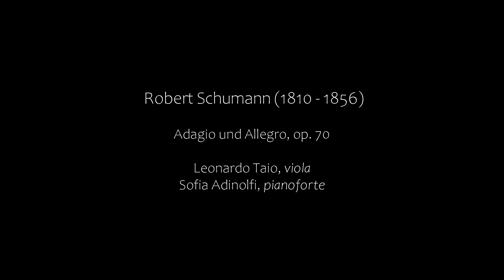R. Schumann • Adagio & Allegro, Op. 70 | Leonardo Taio, Sofia Adinolfi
• Adagio und Allegro, Op. 70

Leonardo Taio   _viola_
Sofia Adinolfi   _pianoforte_

Auditorium "A. Negri" Cavalli Musica, Castrezzato (BS)
25 novembre 2022
Audio/Video: Marco Taio